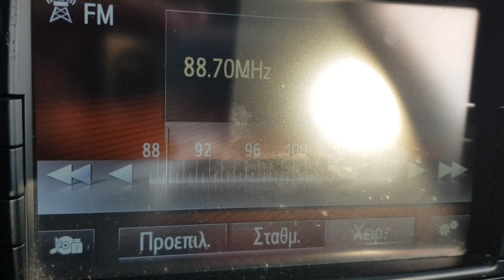FM DX reception via tropo of vibe 88.7 from Malta in Arta Greece 16/06/2022